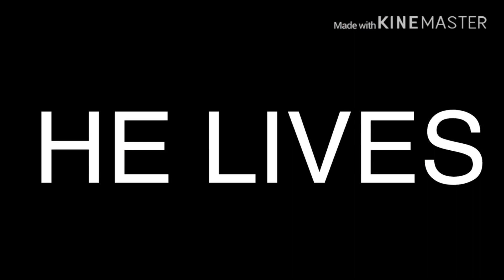Mr. Bean meets pennywise